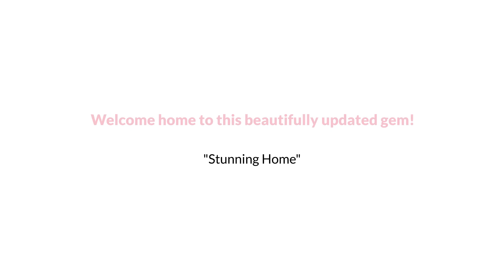Atlanta Traditional Style Home with Cozy Fireplace under $525K The Linde Sarah Group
The Linde & Sarah Group Presents, Exclusive Home for Sale! 1085 Garibaldi St SW, Atlanta, GA 30310.

Welcome home to this beautifully updated gem! Location, location, location! This 4 bedroom and 3 bath property is gorgeous and has been very well maintained. Enter through the lovely front porch which just beckons you to grab a rocker, your favorite beverage, and relax. Great light and bright space await you! Come fall in love with your kitchen complete with granite counters, stylish tile backsplash, and stainless steel appliances. The kitchen overlooks the breakfast area and living room which features a cozy fireplace. Enjoy a main level bedroom complete with a full bath too! The upper-level owner's suite is sure to delight you! The ensuite bath features a luxury free-standing soaking tub, double vanities, and a separate tiled shower. There are 2 additional nicely sized secondary bedrooms on this level as well. Enter your back deck through the dining area, where you can relax and entertain alfresco in your private backyard complete with green space! Did we mention the unfinished basement? Plenty of parking too! All this and the convenience of living in Pittsburg near the Monday Night Garage Brewery, Zoo, Atlanta, and Lakewood Amphitheaters. Close proximity to the Beltline too!